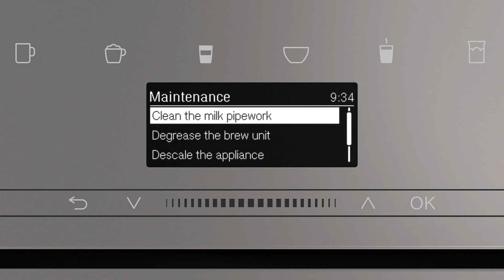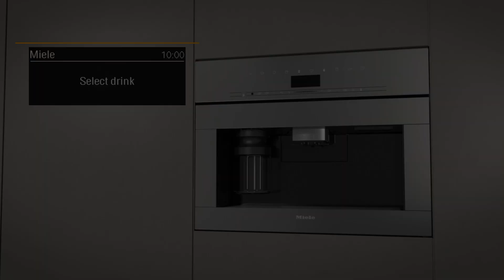Miele CVA 744X 嵌入式咖啡機教學視頻 - 清潔牛奶管道 | Built-in Coffee Machine - Cleaning the Milk Pipework